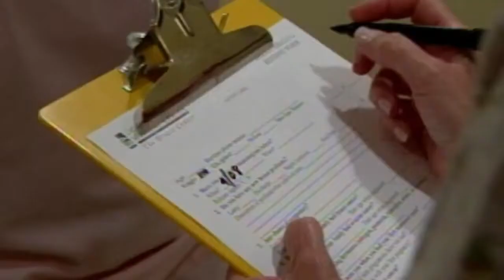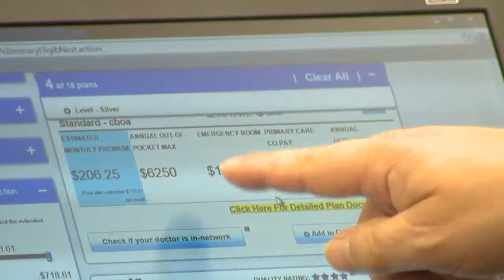Access Health CT kicks off open enrollment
It’s that time of year again to check-up on your health care needs. Open enrollment to purchase coverage at Access Health CT begins Saturday.